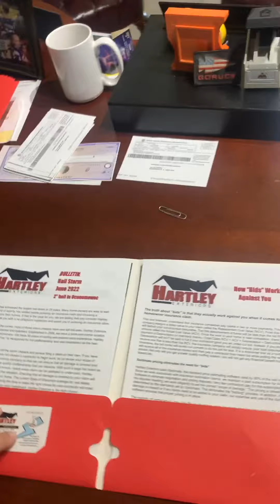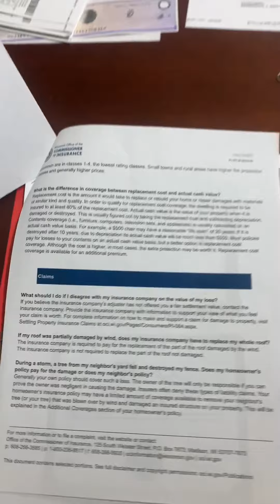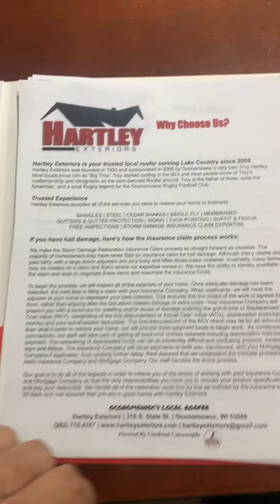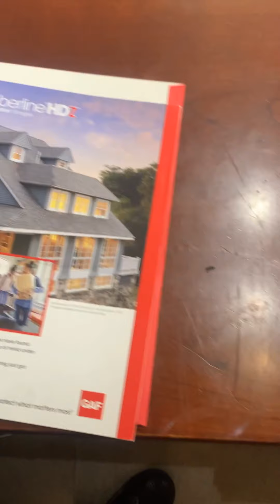Hartley marketing folder with a little help from his friends